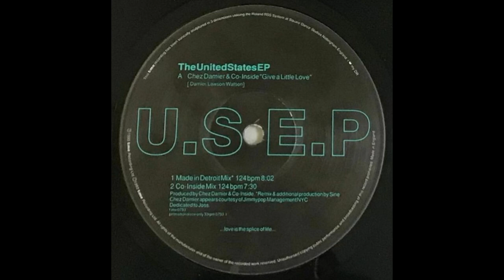Chez Damier & Co-Inside - Give A Little Love (Made In Detroit Mix)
t:me0793 UK 1993